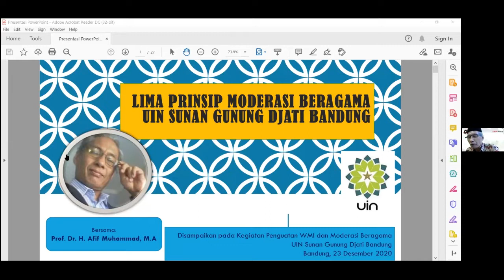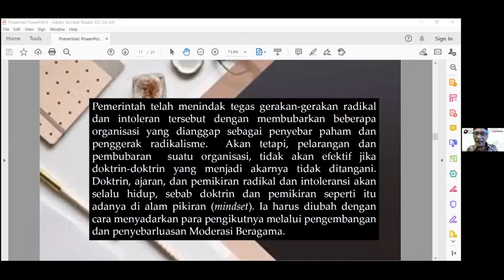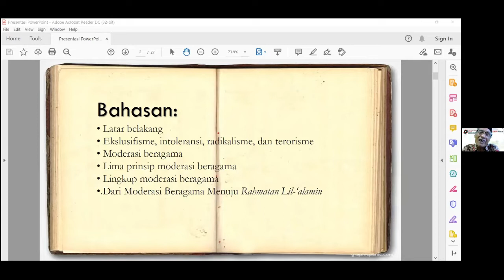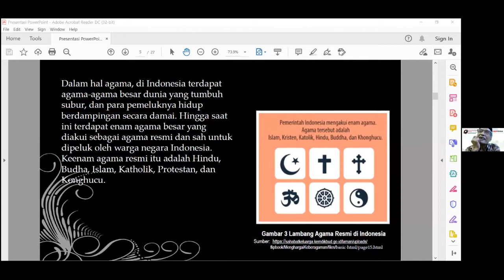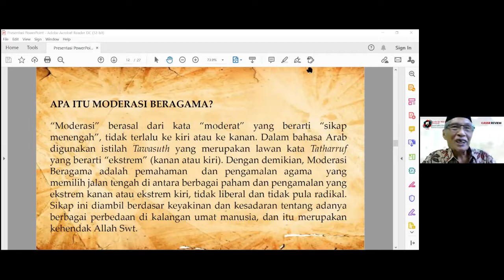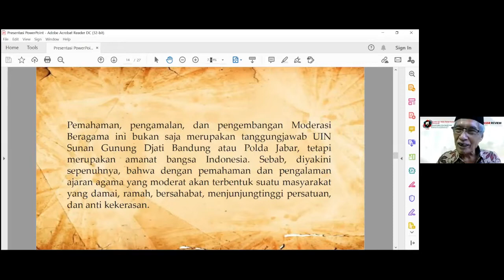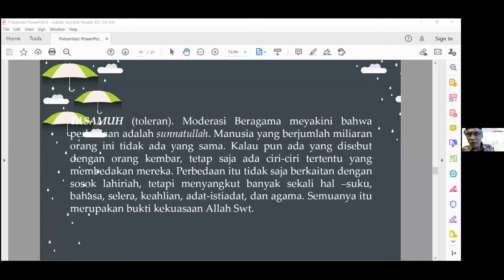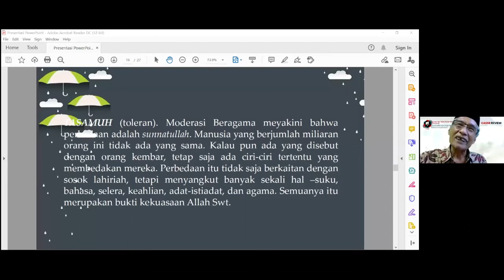Prinsip Moderasi Beragama | Prof. Afif Muhammad | CASSR Review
CASSR dan Wadek III Kemahasiswaan dan Alumni menggelar Forum Dosen FISIP #12 dan Kuliah Umum #2 dengan menghadirkan Prof. Afif Muhammad, ketua dewan pakar Rumah Moderasi Beragama UIN Bandung, dengan tema Prinsip Moderasi Beragama.

Acara: Rabu, 28 April 2021 via Zoom.
Audience: dosen dan mahasiswa FISIP UIN Bandung
Sambutan: dekan FISIP, Prof. Ahmad Ali Nurdin
Moderator: M. Ridha Rahman
Panitia: CASSR -Wadek III
Director: AM Iqbal
Published: 29 April 2021